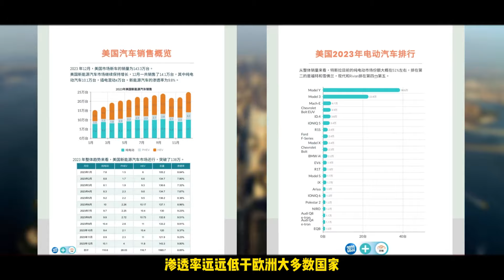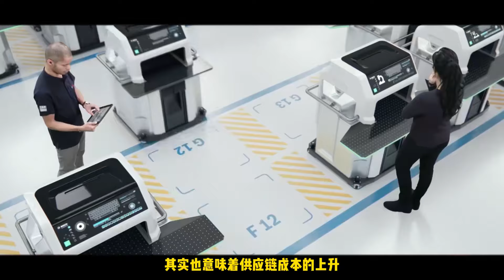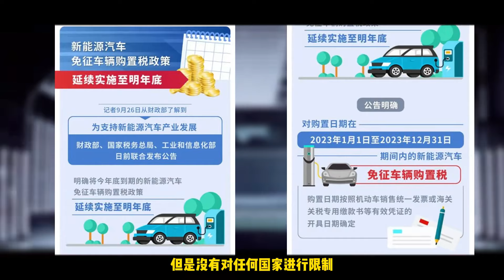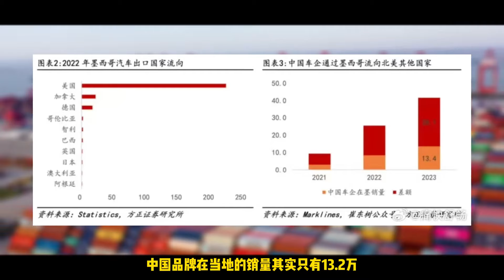美国增加国产电车关税至100%，我们如何应对？